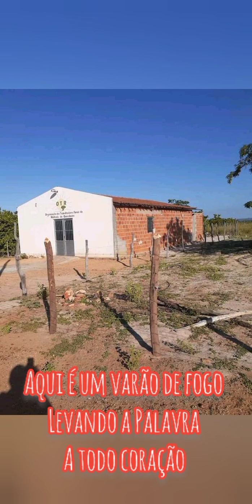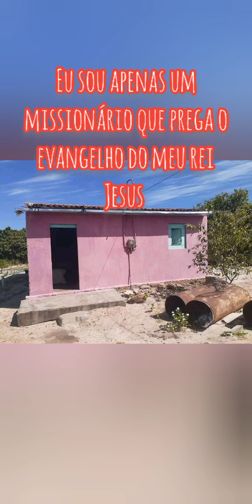Helder Oliveira - Ei Nordeste/ homenagem ao pastor Euclides Lopes